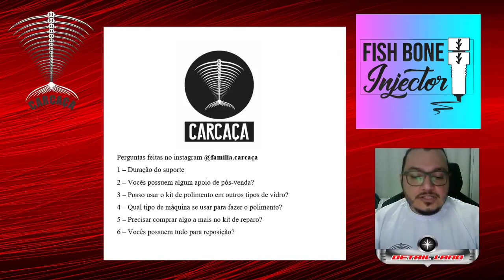GABRIEL VIANA MELFA - RESTAURAÇÃO DE VIDROS - Detail Land 2020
Palestra de GABRIEL VIANA MELFA - RESTAURAÇÃO DE VIDROS - Detail Land 2020